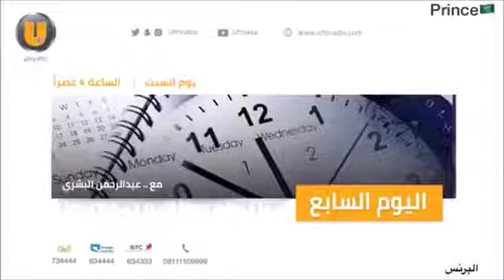المتصل يطالب بعمل المعلمين في الإجازة بدوام جزئي وجاءه الرد الصاعق من المذيع